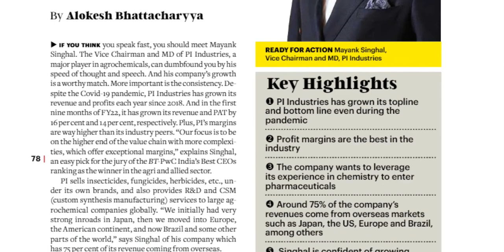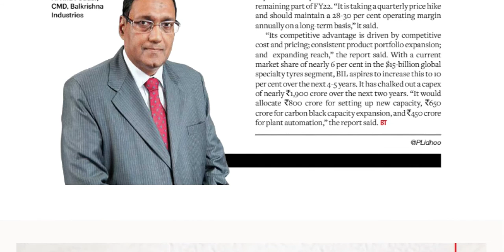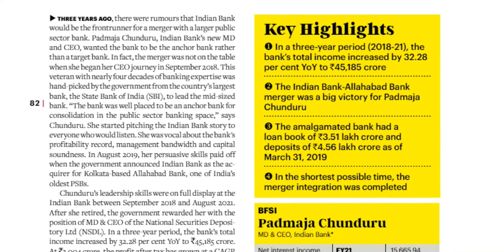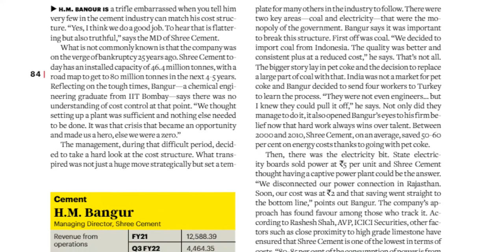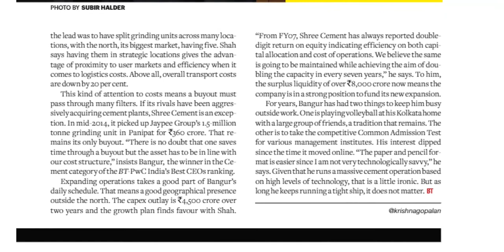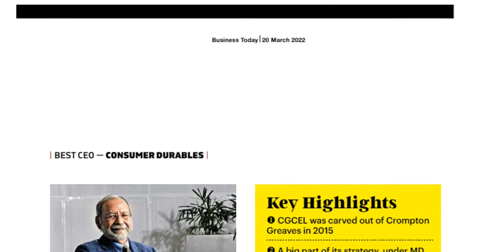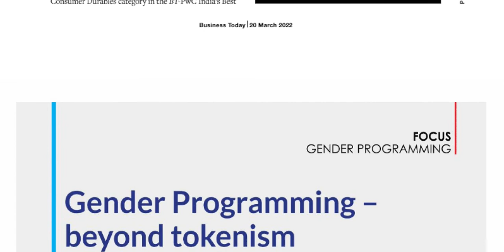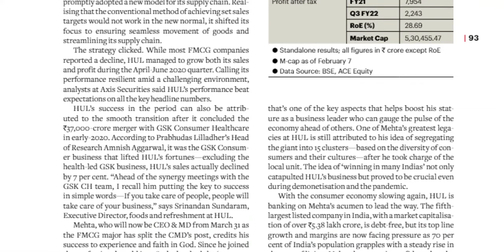BUSINESS TODAY MAGAZINE 20 MARCH 2022 SUNDAY PART 6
Telangana news
Ap news
Cricket news
Sports news
Cinema news
Bussines newspaper
Crime news
Chaduvu paper
Education newspaper
Eenadu antharyaami
Antharyami eenadu
Telugu antharyaami
Apprentice jobs
Vasundara paper
Eenadu vasundara
Eenadu karimnagar
Haaybujji paper
Prathiba
Eenadu pratibha newspaper
Prathiba paper
New intiatives by politicians
Telugu news
Gk questions